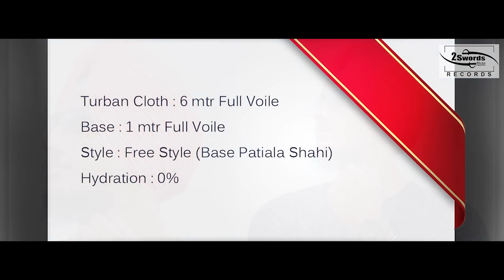Diljit Style/FREE STYLE TURBAN TUTORIAL 2019